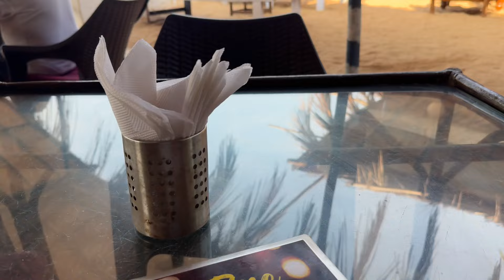Goa tour 1st day !! Stay room taxi rent beaches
Goa
Goa trip
Goa complete tour guide
Goa complete tour guide in faburary
Goa complete tour guide in march
Goa train
Goa flight
Goa beach
Goa all beaches
Goa sports beach
Goa plan
Goa trip plan
Nagpur to Goa flight
Goa tourist places
Goa trip by train
Goa trip by road